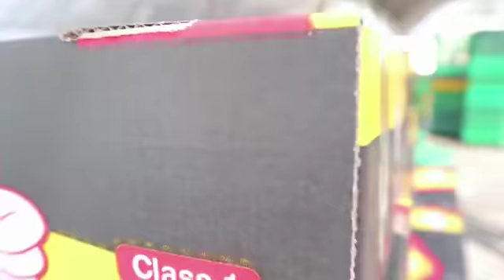Panen Kurma Muda | Akang Vlog #3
Akang Cairo sahabat wisata anda